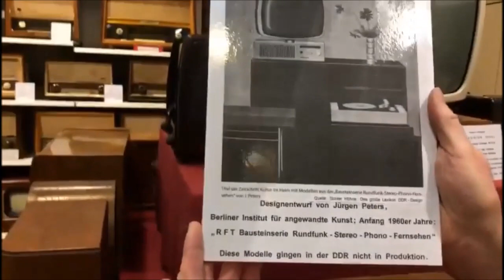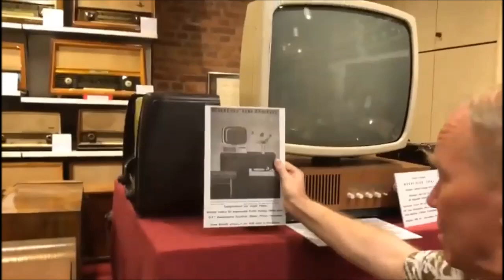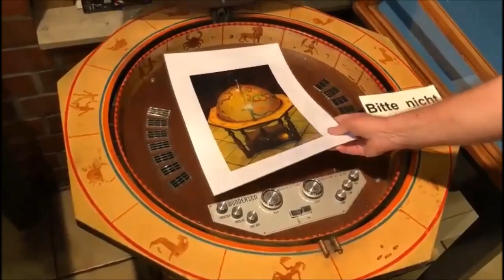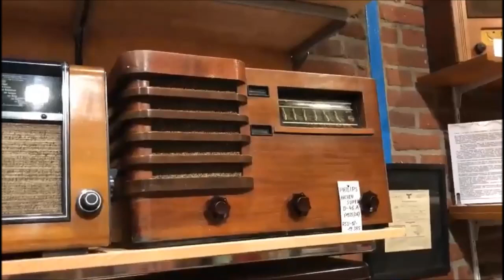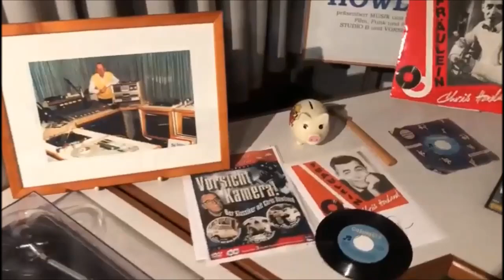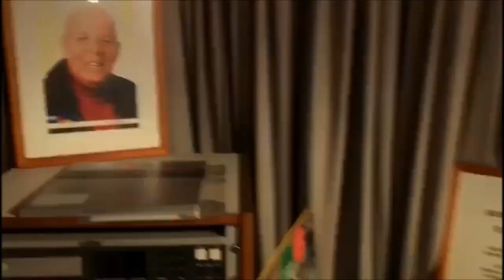Radio Rainer im Radio Museum Dormagen